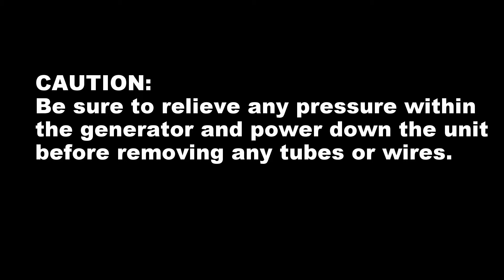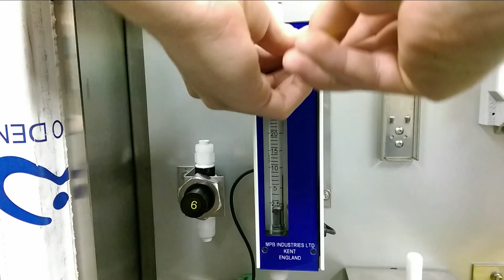ClorDiSys Solutions, Inc - Float Removal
This video instructs the user how to remove the float for cleaning or replacement.

1.  Remove the 4 screws holding the blue cover in place.

2.  Take off the blue cover to give access to the glass tube.

3.  Using a small screwdriver, carefully pry the top black clip off of the tube.

4.  Push the tube up while twisting and then pull down and out to remove.

5.  The float will now slide out of the glass tube and can be replaced or cleaned.

6.  Install a new/cleaned float in the correct orientation (pointy side down) back into the tube.

7.  Insert the new tube back into the housing by pushing up while holding the float such that the float clears the bottom mount.

8.  Push the tube down onto the bottom mount until it stops.

9.  Put the top retaining clip back into place by simply pushing it onto the tube.

10.  Install the blue cover and secure with the 4 screws removed in step 1.